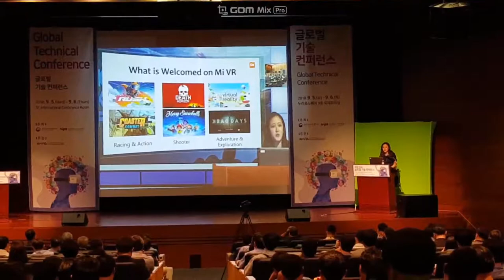VR Conference at a KVRF Conference Live Presentation using iStudio VR Class Technologies.